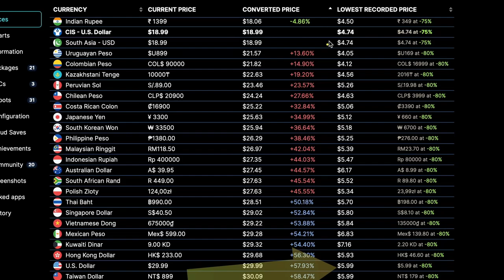Prey Review // Is It Worth It?!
Prey Review 2024 // Is It Worth It in 2024?! Is Prey, one of the most underrated and forgotten games of recent years worth a buy in 2024 for everyone? Let's Find Out!

Grow your YouTube channel with Tubebuddy's powerful optimization tools.

• 0:00

• prey review
 • prey
 • prey 2017
 • prey 2017 review
 • prey video game review
 • is prey good
 • should i play prey
 • prew 2017 game review
 • prey review 2024
 • prey 2024
 • prey 2024 review
 • is Prey worth it
 • should I buy prey